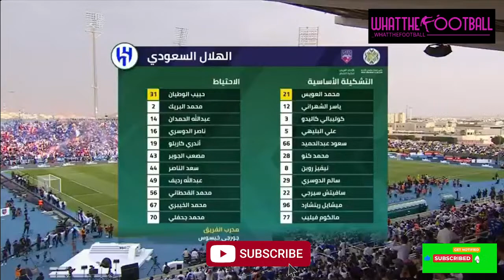🔴[LIVE] Al Hilal vs Al Nassr FC | Arab Club Champions Cup - Final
Arab Club Champions Cup - Final 2023